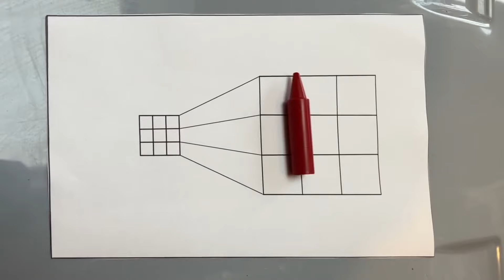Perspective matters. No sneaky edit.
Only edit I’ve done is reverse the video at the halfway point.